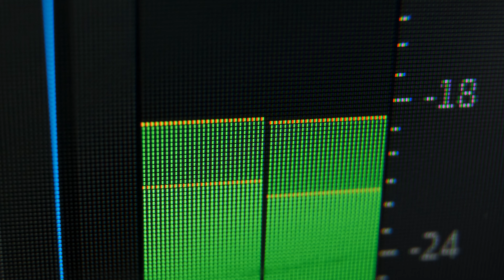The MoreToSay podcast by LTK President and Co-Founder @ambervenzbox is dropping soon!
Tune in hear what she has to say while she meets with some of the most influential figures in entrepreneurship, the creator economy, pop culture and beyond.